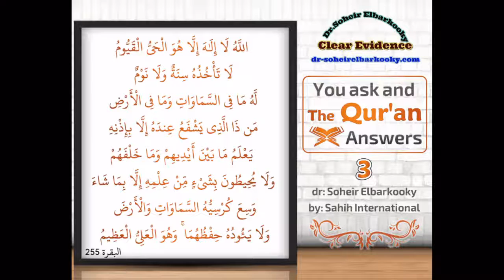You_Ask_The_Quran_Answer_3